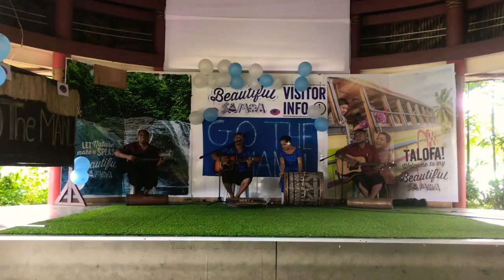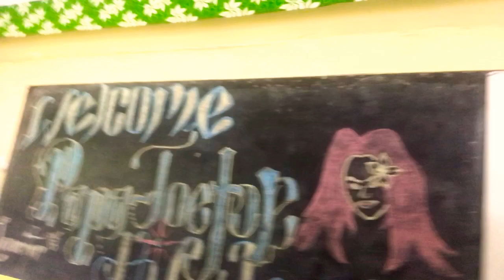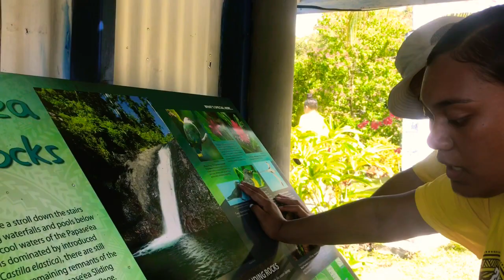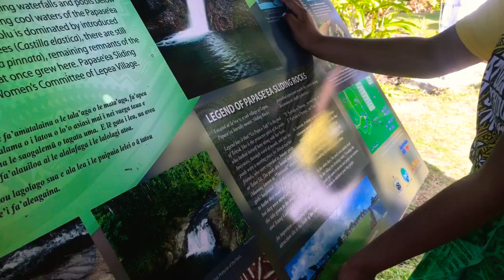Day 4- Day 6 Last Vlog from malaga with 2k19 Samoan Class 💯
Thanks for tuning in Fam appreciate it .. Make sure you share , Like and Comment ❤️💯 Sorry for the late update the app that i use to edit my video was playing up 💯❤️ Sorry once again

Both songs do not belong to me
First song - I can love you like that~ Ezra loau )
Second song ~ Sprit , Beyonce

I do not have the rights to any of these song 💯